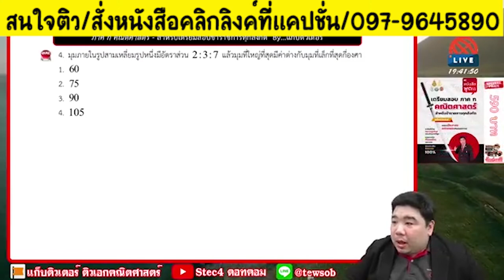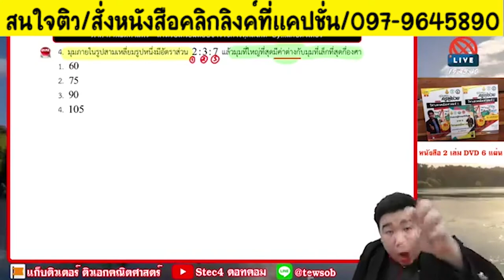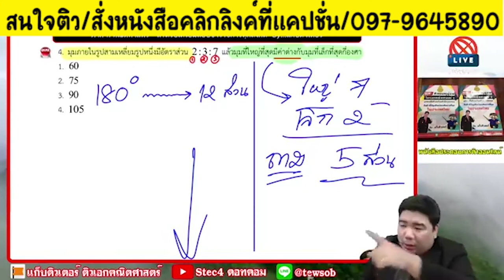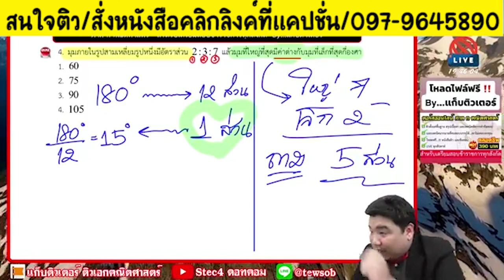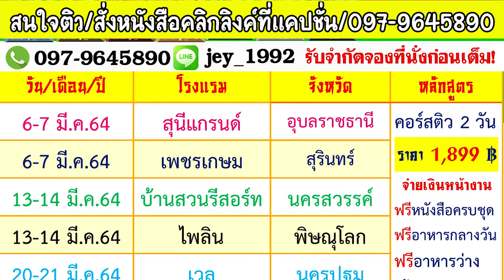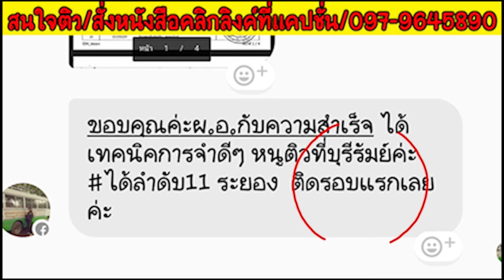⭐คณิตศาสตร์ภาค ก. เรื่องมุมภายใน